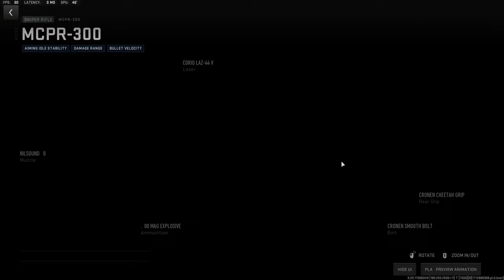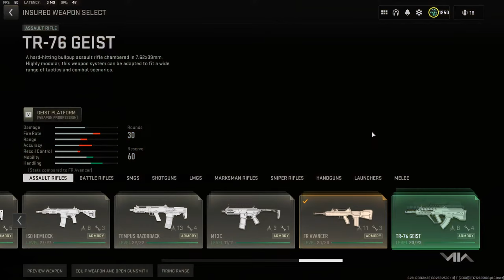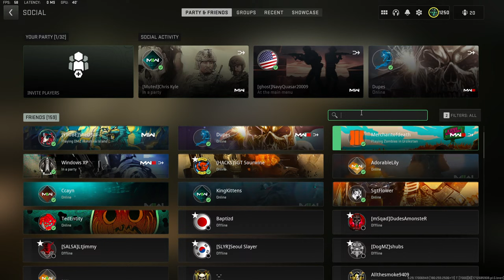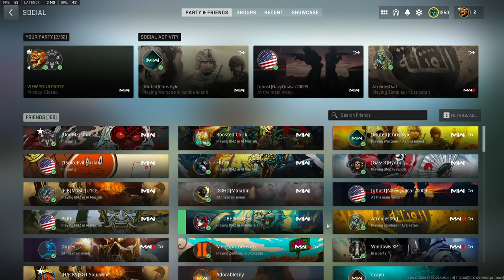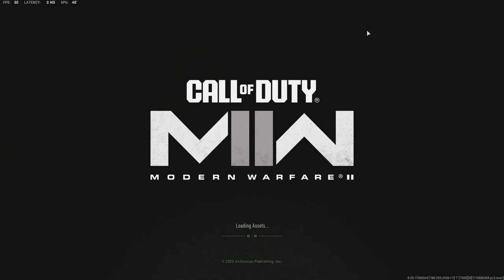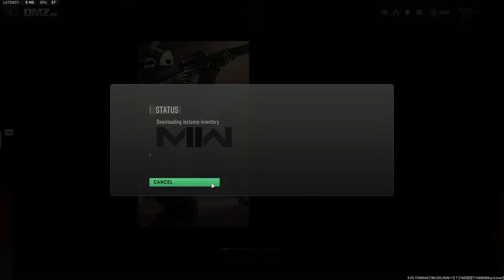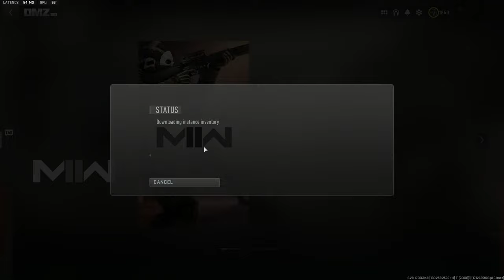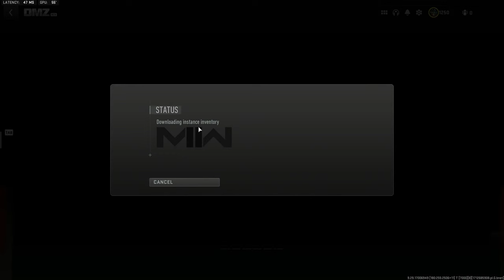🔴Live DMZ | Saturday Chill Stream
Come on in and hangout
Good morning!
Love ya!

LINK TO DISCORD JOIN The Psych Ward!